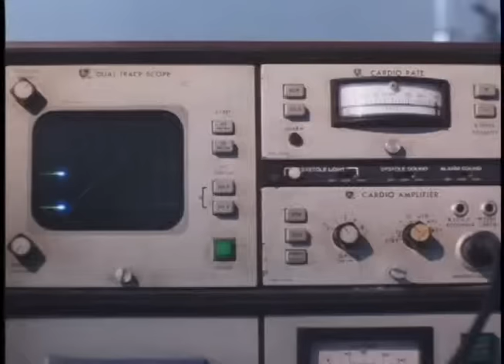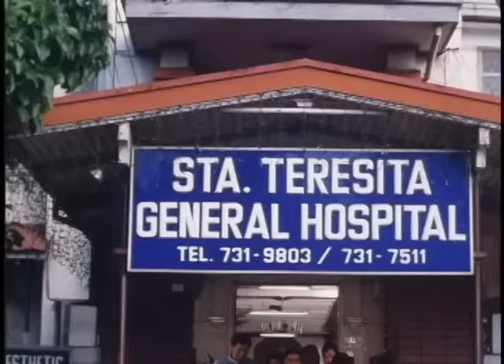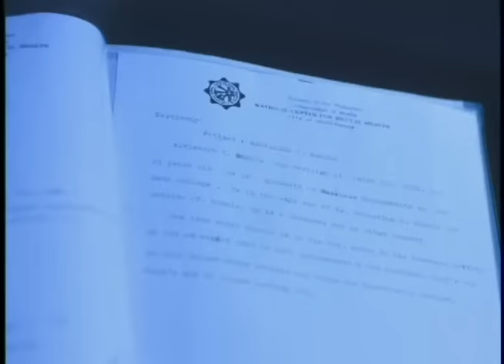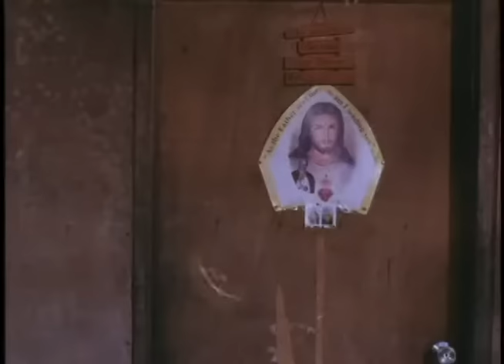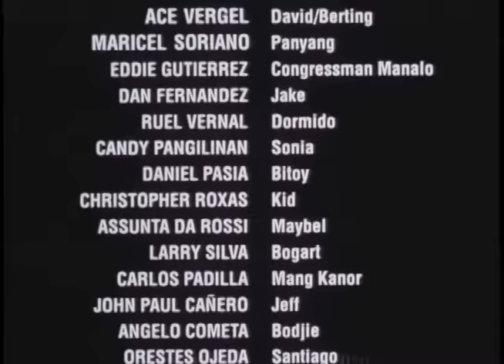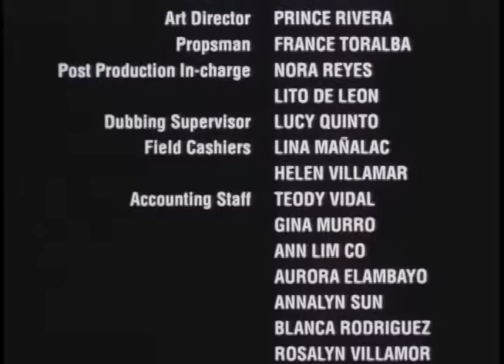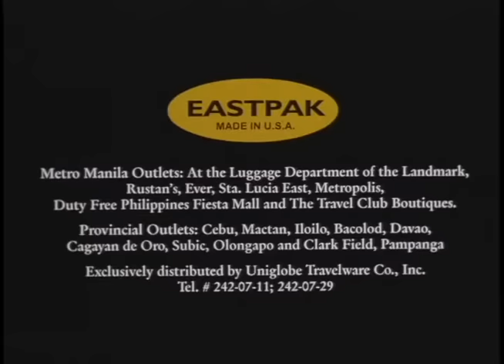SIGE SUBUKAN MO: Maricel Soriano, Ace Vergel & Eddie Gutierrez | Full Movie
Movie Released Date:
1998

Movie Genre:
Action

Movie Director:
Francis "Jun" Posadas

Movie Cast:
Ace Vergel (Berting/David), Maricel Soriano (Sonya Panyang), Eddie Gutierrez (Canor Ampil), Assunta de Rossi (Mabel), Carlos Padilla Jr. (Kanor), Christopher Roxas (Kit)